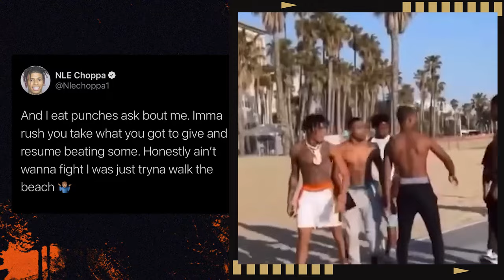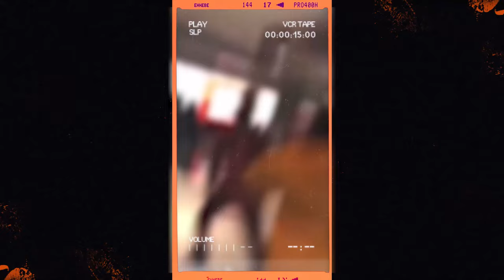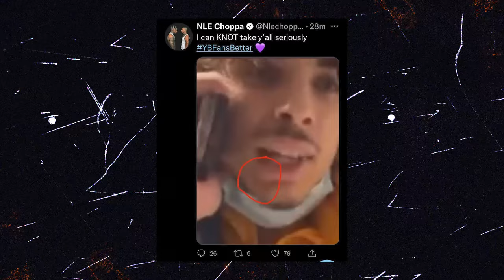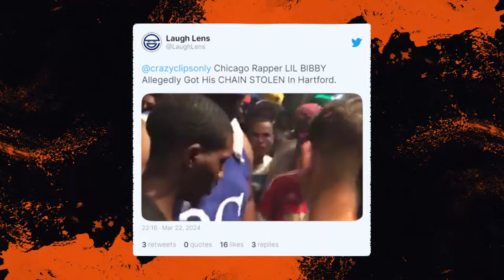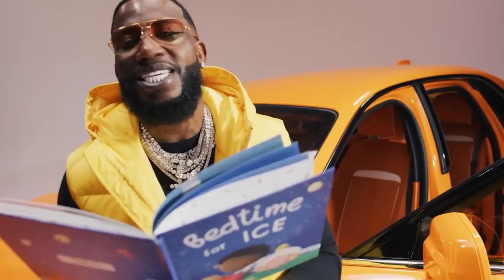6 Goons Who Messed With The Wrong Rappers!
6 Goons Who Messed With The Wrong Rappers!